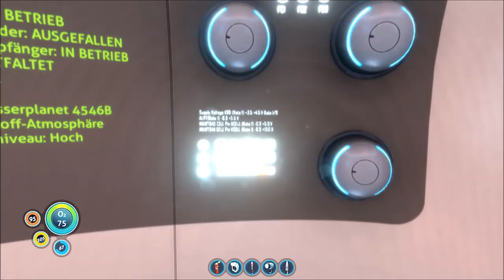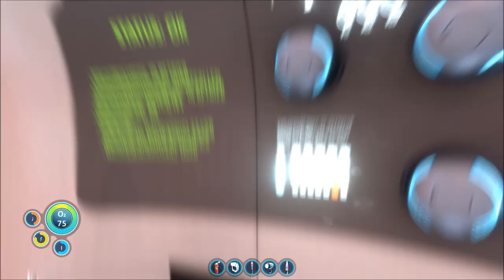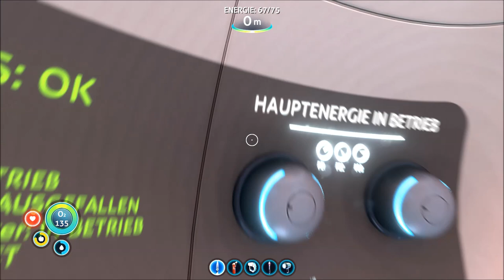SUBNAUTICA # 007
Zockerbraut